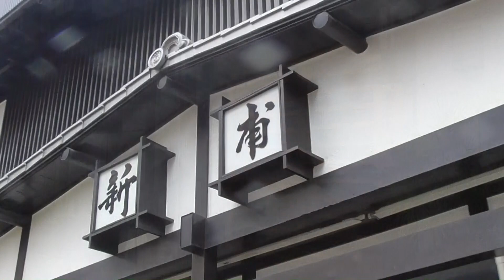【シリーズ・粲】⑭うなぎ定食を食べる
名古屋千種区の池下近くの鰻屋さんです。